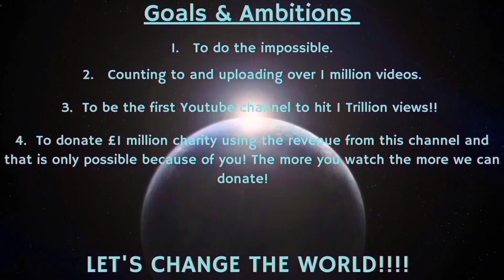Counting to ONE MILLION!!, This is Number 91,533